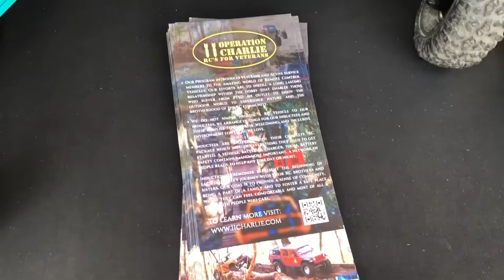Proline By The Fire 2021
Footage from Thursday - Saturday hangin out & crawlin Horsemans with Operation 11Charlie (O11C), Stickies RC, The 559 Crawler Boys & HardKraftedDesigns! Awesome times fellas🙌🤙😎💯🔥
More pics & footage on the way! Also on the ‘gram, be sure to check it all out😎✌️